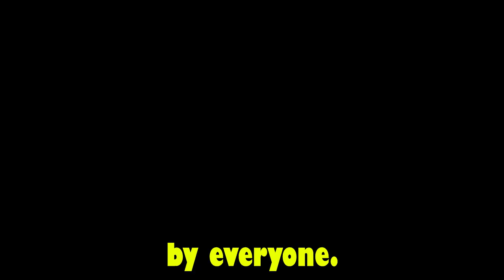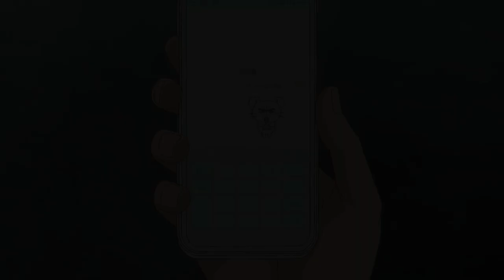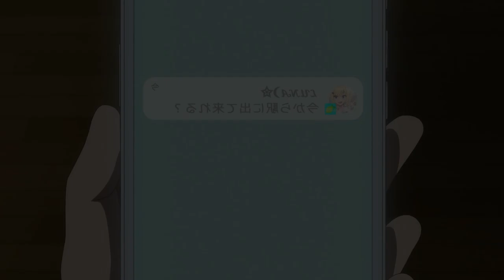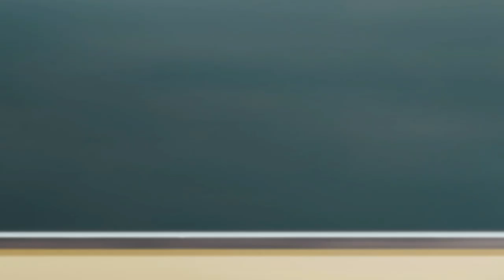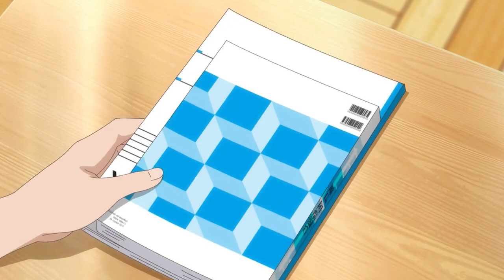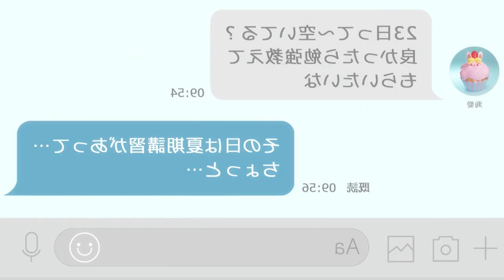Nerdy Boy Was REJECTED By His Crush, He Takes His Revenge By Dating HER SISTER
Anime Name: You Were Experienced, I Was Not: Our Dating Story

You Were Experienced, I Was Not: Our Dating Story (経験済みなキミと、経験ゼロなオレが、お付き合いする話。, Keikenzumi na Kimi to, Keiken Zero na Ore ga, Otsukiai Suru Hanashi, "You Were Experienced, I Wasn't, And This is How We Started Dating") is a Japanese light novel series written by Makiko Nagaoka and illustrated by magako. The series began publication under Fujimi Shobo's Fujimi Fantasia Bunko imprint in September 2020. A manga adaptation by Noyama Carpaccio began serialization in Square Enix's Gangan Online web service in February 2022. An anime television series adaptation produced by ENGI aired from October to December 2023.